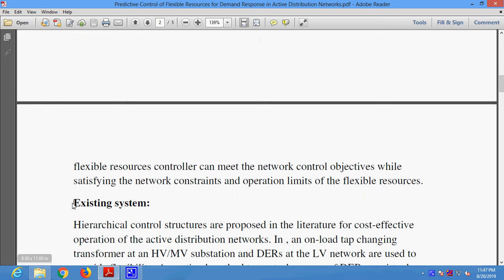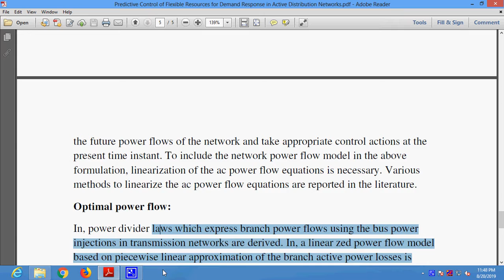Predictive Control of Flexible Resources for Demand Response in Active Distribution Networks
* Complete Source Code
 * Complete Documentation
 * Complete Presentation Slides
 * Flow Diagram
 * Database File
 * Screenshots
 * Execution Procedure
 * Readme File
 * Video Tutorials
 * Supporting Softwares

Support Specialization
 * 24/7 Support
 * Ticketing System
 * Voice Conference
 * Video On Demand
 * Remote Connectivity
 * Document Customization